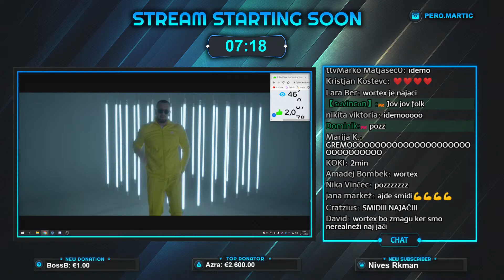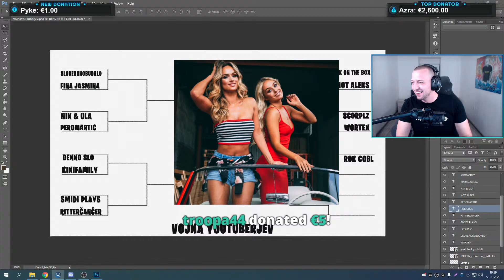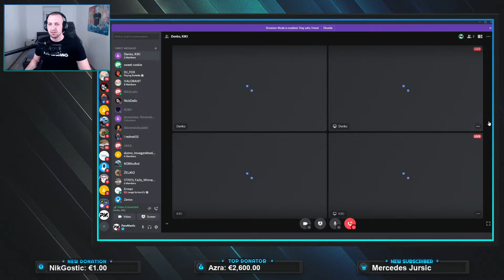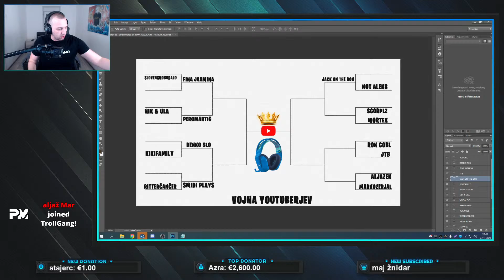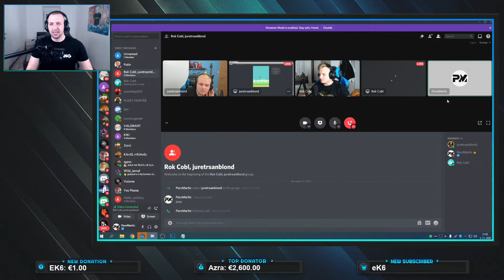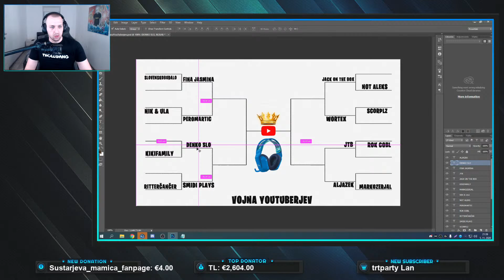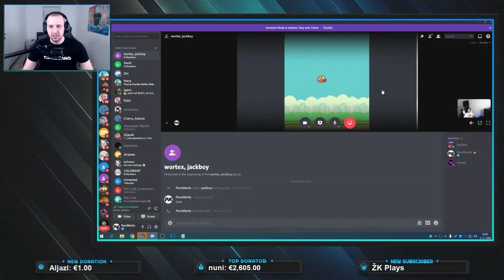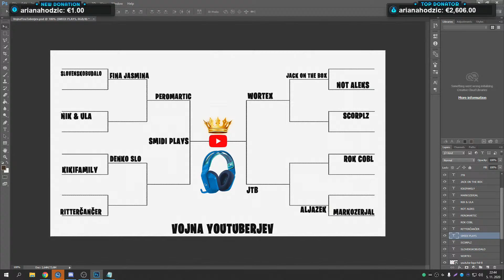VOJNA YOUTUBERJEV 2020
🥇 kop1tar - €2,600.00
🥈 TECHNOLAND - €2,567.41
🥉 Bumblebeejan - €1,803.00
4. GapoKing - €1,740.00
5. ZeePlays97 - €1,710.06
6. Peechkaaa - €1,570.00
7. KlemenČančer - €1,527.00
8. verdel94 - €1,465.32
9. Novaki420 - €1,439.00
10. Tadejishere - €1,220.99

MBO: ASUS ROG Maximus XI Hero
CPU: Intel i9 9900k
GPU: Nvidia RTX 2080 Super 8GB
RAM: Corsair DDR4 16GB
SSD: Samsung 970evo M.2 500GB , 2x Samsung 860evo 500GB
PSU: Corsair CS850M
CPU COOLER: NZXT Kraken x62
MNTR: ASUS VG279Q , Acer XB271HU
KBRD: Logitech G915
MOUSE: Logitech G Pro
HEADSET: Logitech G935
CASE: Antec Torque

MBO: MSI MPG X570
CPU: Ryzen 3900x
GPU: EVGA GTX 1080
SSD: Samsung 860evo 500GB
PSU: Corsair CS850M
MNTR: Asus VG279Q
MICROPHONE: Audio Technica AT2020 USB
MIC ARM: Rode PSA 1
CAPTURE CARD: Elgato HD60PRO
CAM: Logitech C922